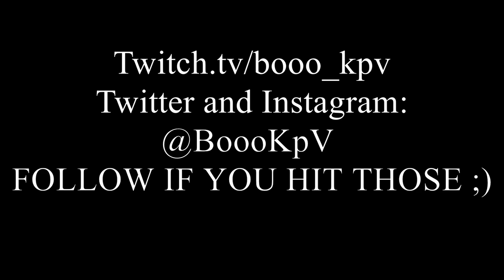XBOX SNIPER MONTAGE | Fortnite Battle Royale | (Booo KpV)